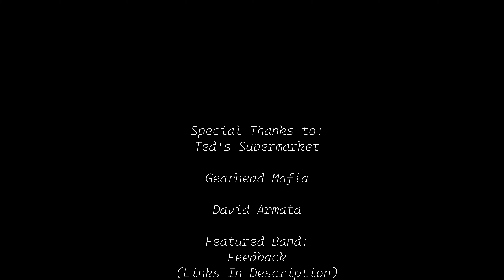Truck Night Cruise At Ted's Supermarket